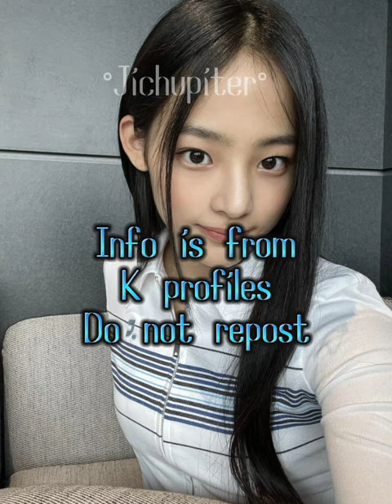Fun facts about NewJeans Minji 🐻💙 (from Kprofiles)